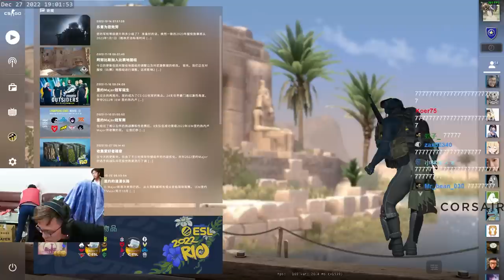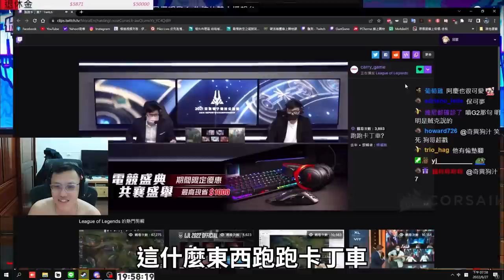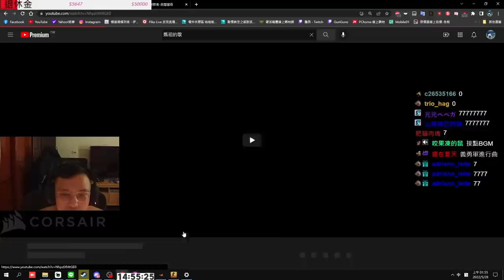年度回顧😀！2022年的阿賢在幹嘛？有史以來最火爆的阿賢... 丨🔫冠賢🔫 【精選CLIPS】by LAI